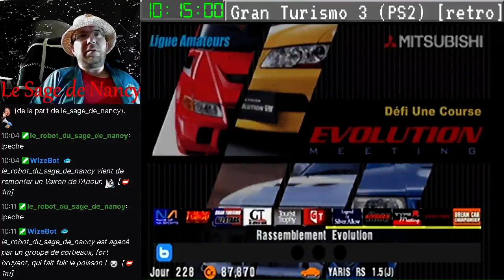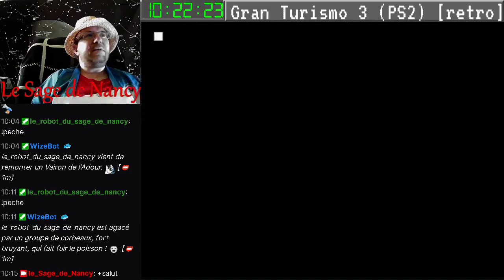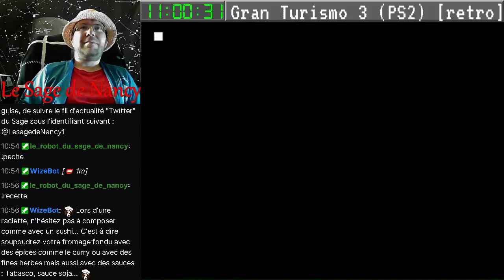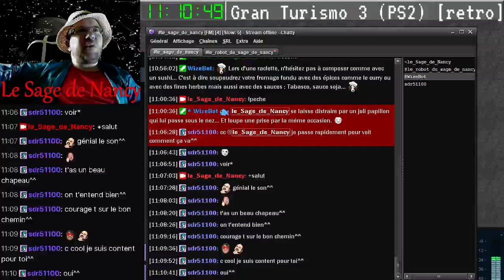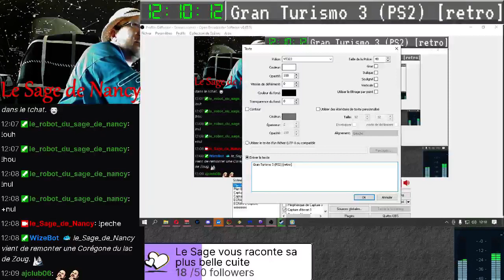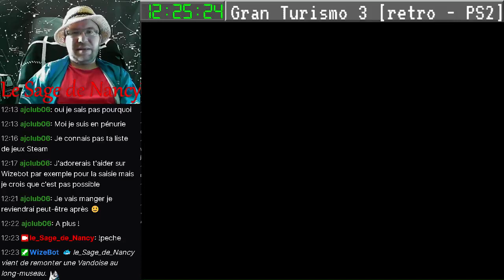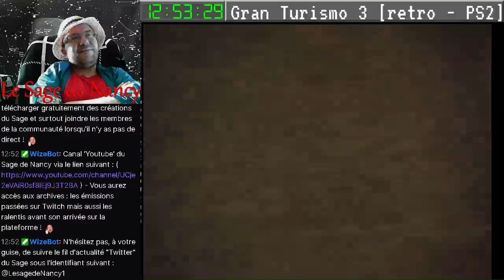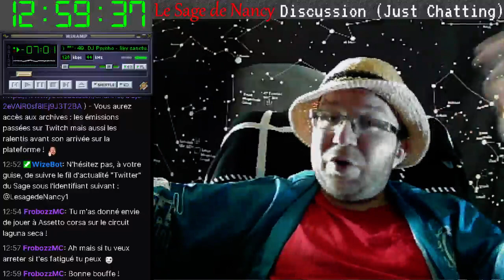Phase Bêta - N°07 - création chaîne Twitch – 11/09/2021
Archive d'un précédent direct sur Twitch. Phase bêta - Episode 07